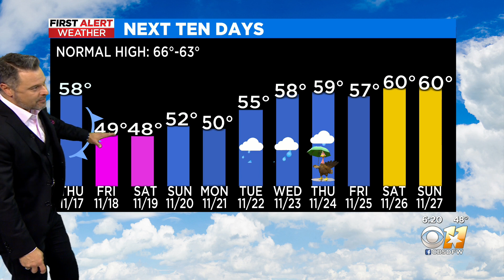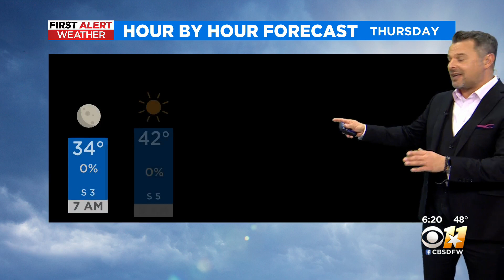More polar air surges into North Texas this Friday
The powerful cold front could even bring a few snowflakes towards the west.